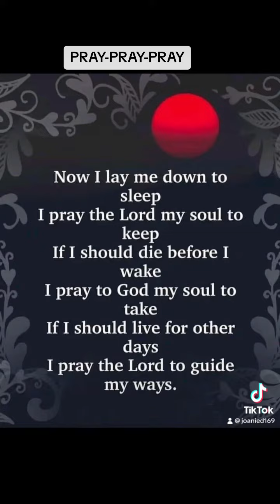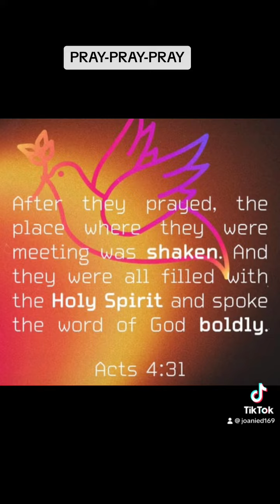Word of the year …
As we leave 2023 & go into 2024 - my wordoftheyear is also changing … I will share my new word here shortly …

but I do pray for everyone as we close the chapter to a new year … many changes, loss of loved ones, heartbreaks, closures …

but also much to thank GOD for each of you and for each of you 🙏🤲